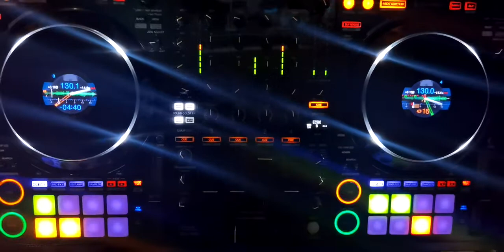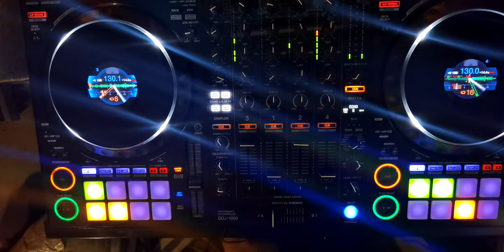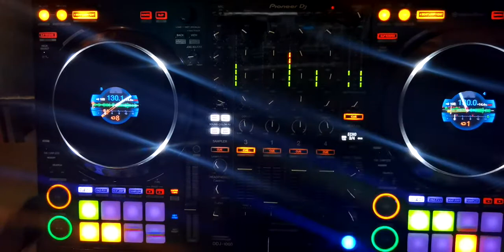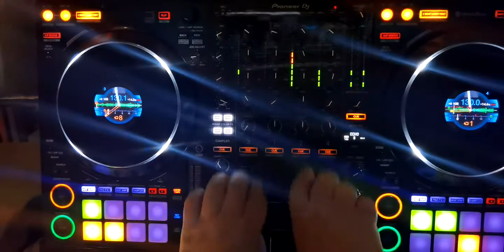Save a prayer for the vibe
Duran Duran - Save  a Prayer Stems -(Vox and lead synth)
v
Axwell -feel the vibe (Tocadisco) rmx